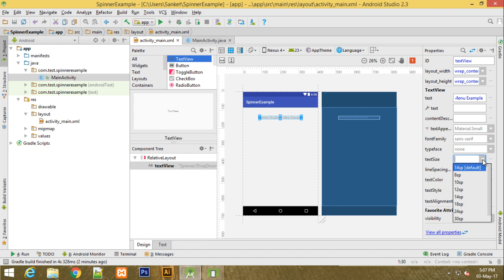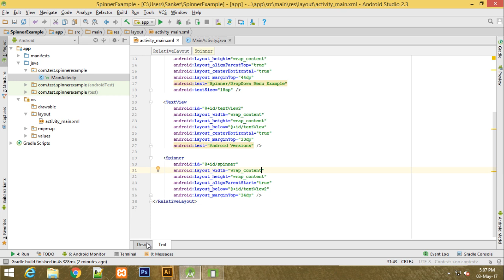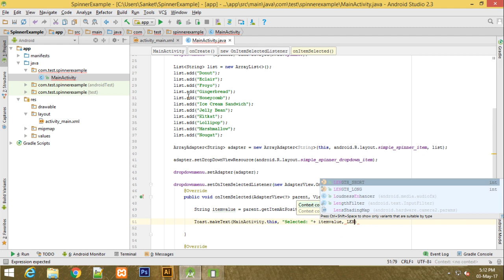How to Implement Spinner in Android Studio | Sanktips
In this video, we will see how to implement Spinner / Dropdown list in Android Studio.